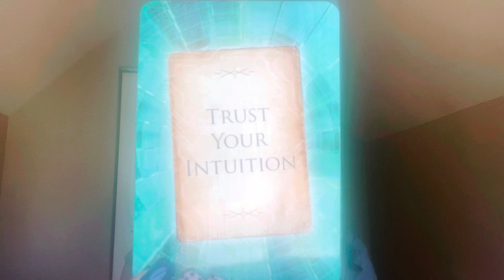Go with you Gut Feeling, Your Hunch be correct!☑️ 🍁🍂🎃10/26/24